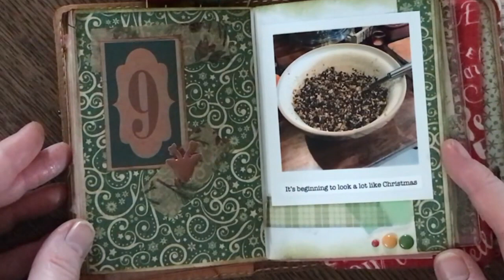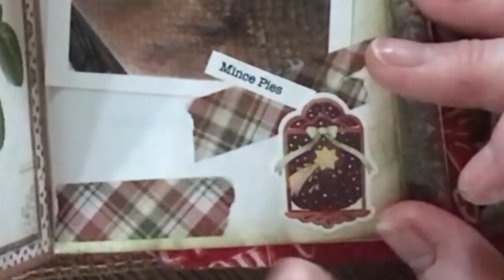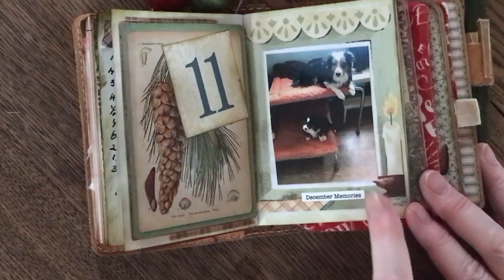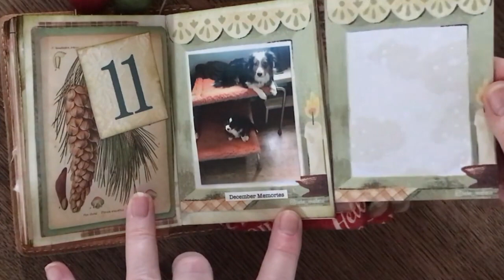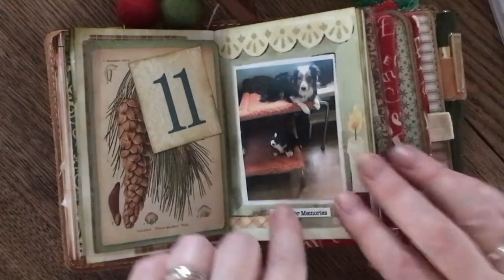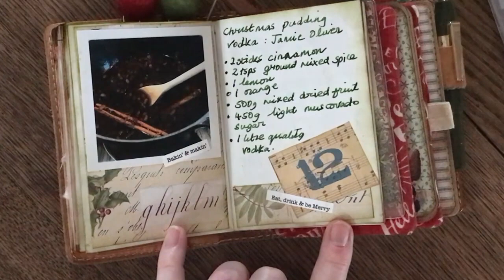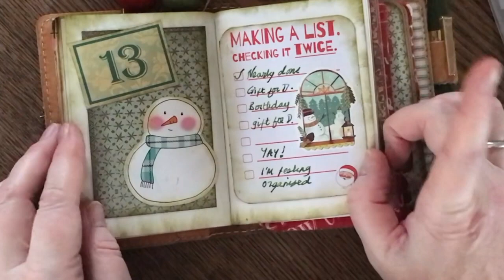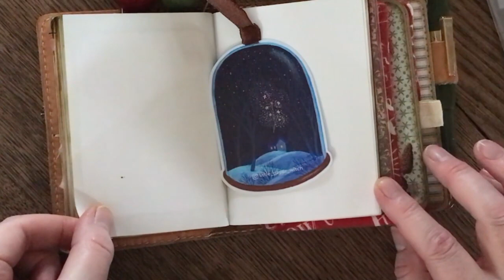December Daily in my Chic Sparrow PassPort Plus TN (Week2)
In this video I flip through the second week of my 'December Daily' journal.  I have had so much fun preparing for the winter festivities.

This video is in no way sponsored or endorsed by the makers or sellers of any products mentioned. All opinions expressed are my own.